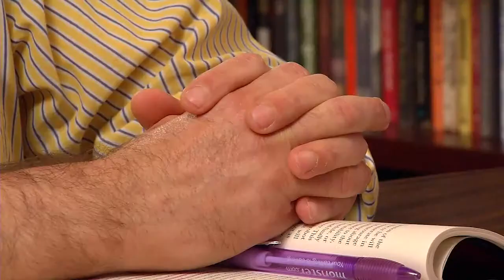Alexian Brothers Formation Process - Congregation of Alexian Brothers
Formation with the Alexian Brothers consists of training in both formal classwork and hands-on ministry.  The first canonical year involves one year of academic courses and the second-year pastoral year engages them in preparing the necessary skills for a particular ministry of the province.  Formation years offers the Brothers a chance to develop their desire for more radical discipleship in Christ.